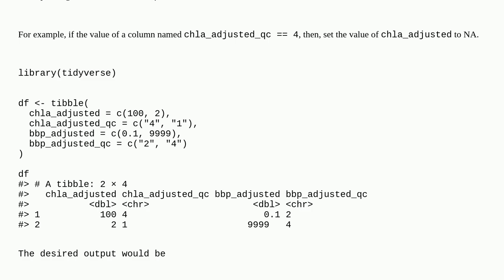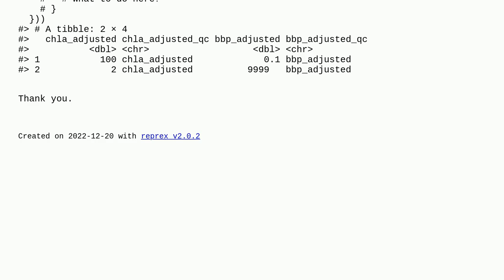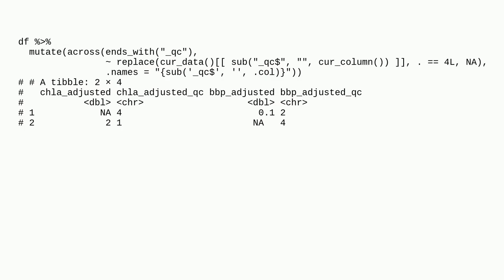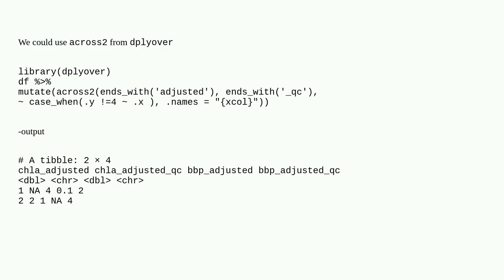How to change values in multiple columns using the across function in R?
A special thanks goes out to the community

  r dplyr